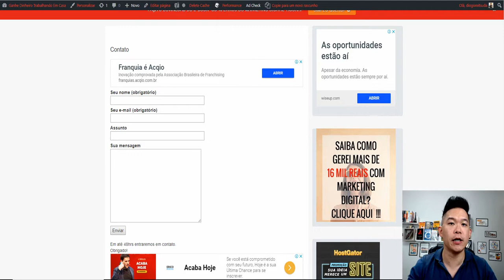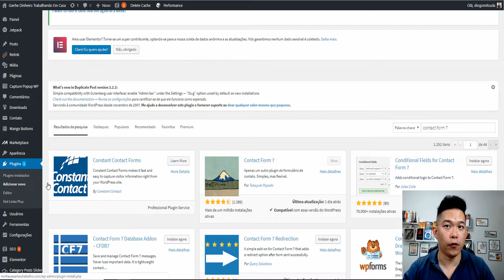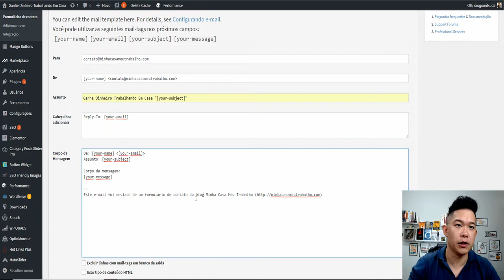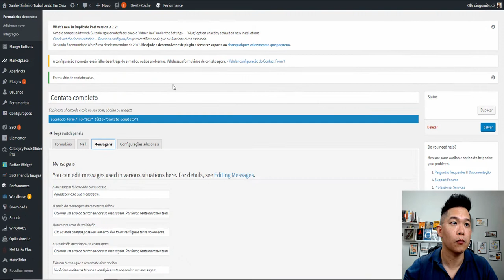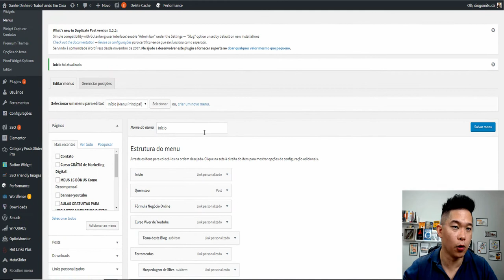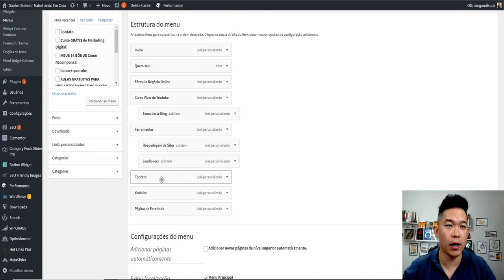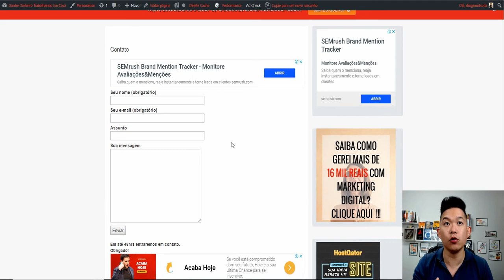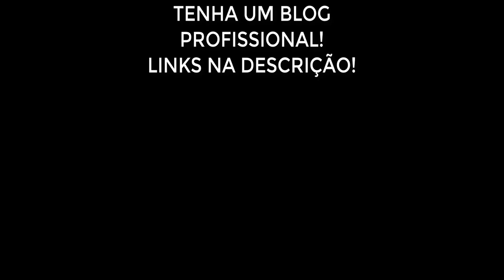Formulário Contato Wordpress Plugin WordPress Contact Form 7 Como Instalar? Funcionar? Diogo Mitsuda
Neste vídeo estarei mostrando como criar um formulário de contato na prática!
Passo-a-passo!

➡️️ Saiba Como Gerei Mais de 16 Mil Com Marketing Digital

Forte abraço!
Sucesso!

Diogo Mitsuda